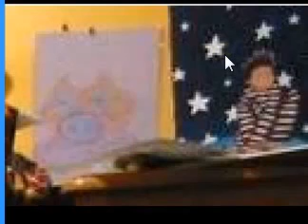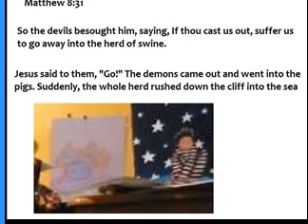Untitled 803 Occultscience101 Letsgetfree4